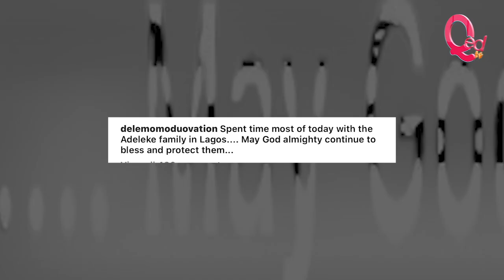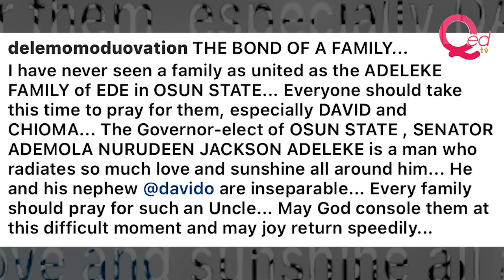Dele Momodu visits Davido’s uncle in Lagos over Ifeanyi’s death